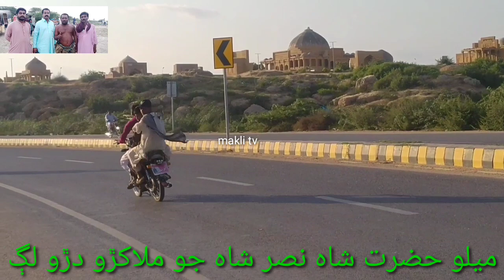MAKLI TV PATH 39 پہلوان عنايت درگاه شاه نصر دڙو